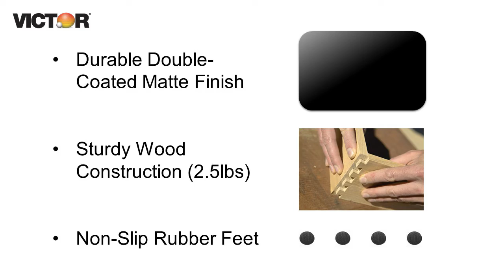Victor 9538-5 Multi-Use Storage Caddy